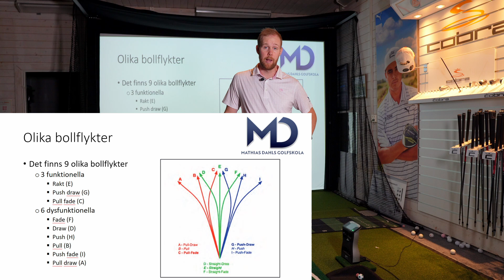GOLFENS GRUNDLAGAR | Varför flyger bollen som den gör?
Idag går jag igenom vad som faktiskt påverkar din bollflykt och hur du kan tillsammans med din tränare använda detta för att bli bättre på golf.